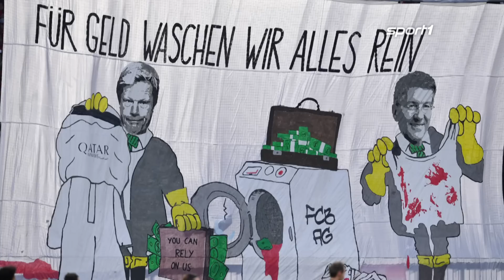Bayern-Fans attackieren Kahn! | SPORT1 - DER TAG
Frontalangriff auf die Bayern-Bosse! Beim 2:1-Heimsieg des FC Bayern gegen den SC Freiburg  sind einige Fans in der Südkurve durch ein provokantes Plakat aufgefallen.